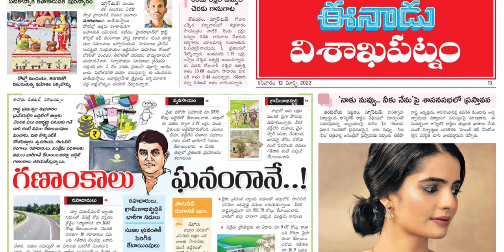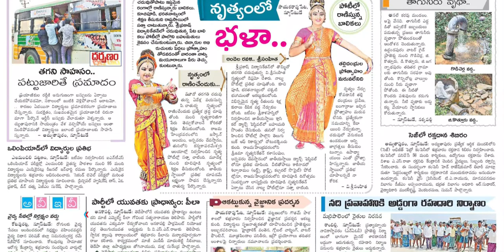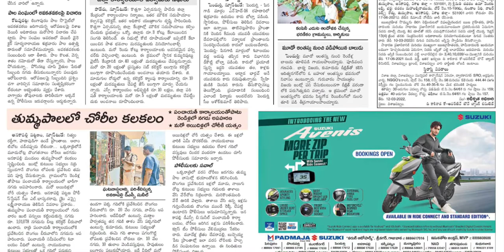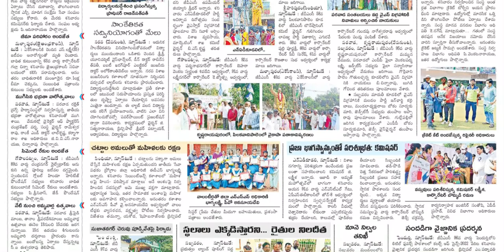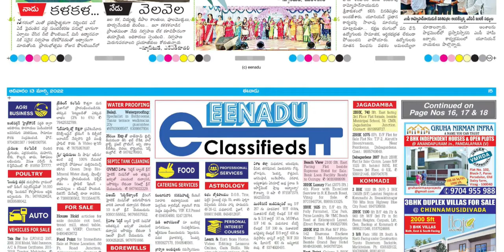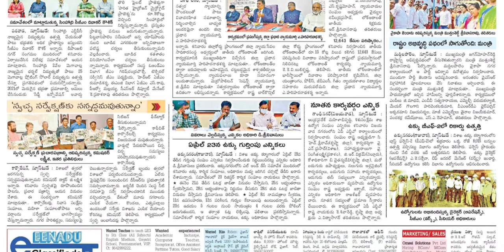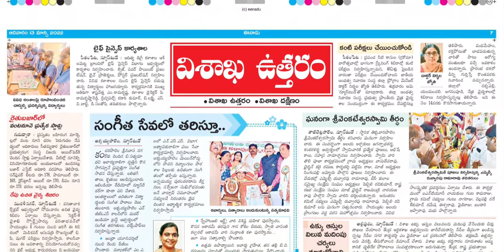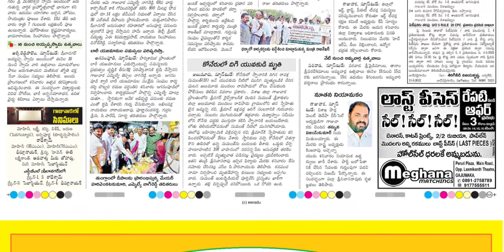EENADU VIZAG 13 MARCH 2022 SUNDAY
Telangana news
Ap news
Cricket news
Sports news
Cinema news
Bussines newspaper
Crime news
Chaduvu paper
Education newspaper
Eenadu antharyaami
Antharyami eenadu
Telugu antharyaami
Apprentice jobs
Vasundara paper
Eenadu vasundara
Eenadu karimnagar
Haaybujji paper
Prathiba
Eenadu pratibha newspaper
Prathiba paper
New intiatives by politicians
Telugu news
Gk questions